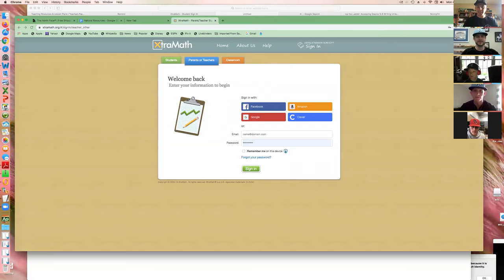Dugout Coalition Baseball School Ep. 1 (Developing a Winning Attitude-Players)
Dugout Coalition is bringing you the best of 6 Tool Training with this 4 week baseball course.  Dugout Coalition is a collaborative effort of 3 organizations dedicated to changing the way the games of baseball and softball are taught.  Major League University, Hot Corner Athletics, and Baseball Academics/Fastpitch Academics Midwest team up to create a NATIONAL movement to up the game of development and training in the baseball and softball world.

The multipart Baseball School series will bring a tremendous amount of conversation around the 5 primary tools of baseball and softball while implementing and breaking down the most under taught part of the game.  We are calling this 6th tool, the Mental Tool.

Each episode of this series will break down specific topics around the games of baseball and softball.  The topics are lead by many knowledgeable coaches and players of the game  such as Austin Byler of Major League University, Ronnie Bernick of Hot Corner Athletics, and Jake Banwart and Adam Gouker of BAMFAM with many guest speakers along the way.

Episode 1- Topic: Developing a Winning Attitude (Players Addition)